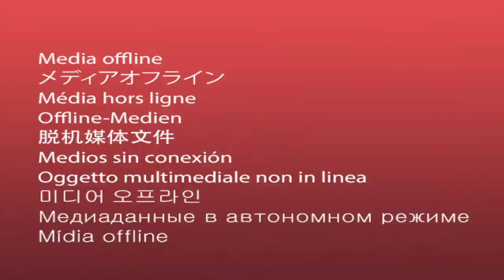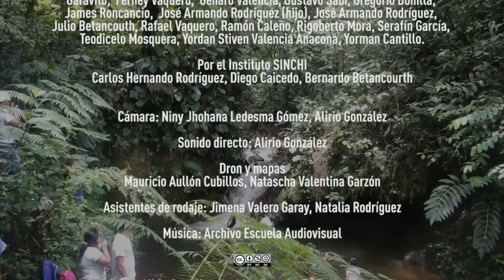Modelos de funcionamiento | XVI ENCUENTRO DE INVESTIGADORES